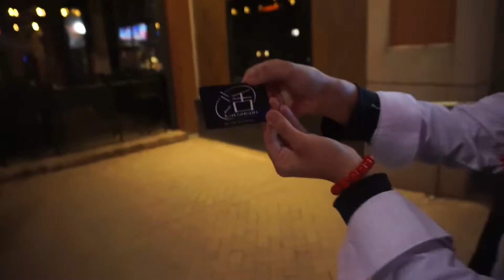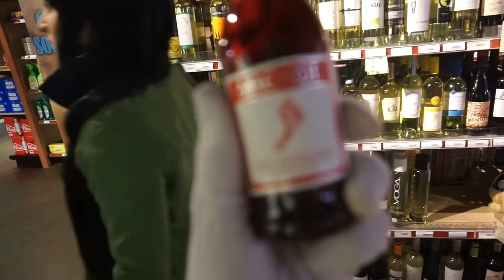KATSUCON 2019 vlog | BNHA, Kuroshitsuji & Hoozuki no reitetsu cosplay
I am so late with this vlog but better late han never!!
I had a wonderful time at Katsucon this year with a lot of amazing people
Sharing my memories with this video
Hope you'll enjoy
See y'all next year at Katsucon 2020